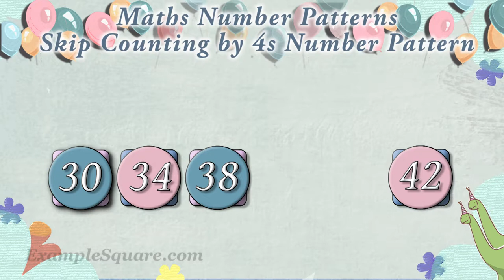Number Patterns Practice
Adding 4 to a number gives the next number. What comes next?